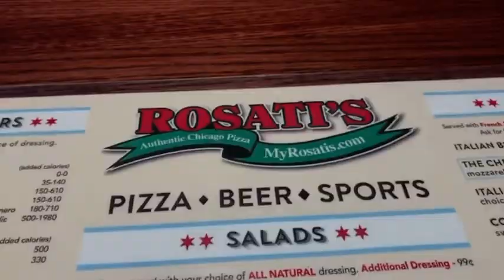IKAKASAL ULIT?! | PUNTA NG COURT HOUSE + NAGLUTO NG PANCIT😍 | FILIPINA AMERICAN COUPLE